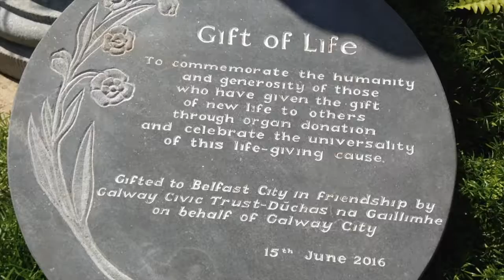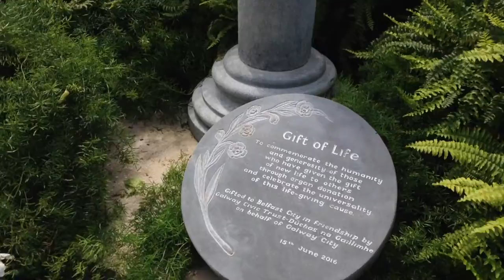Unveiling of the 'Candle Sculpture' at Botanic Gardens in aid of Organ donors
A giant candle was unveiled at Botanic Gardens in aid of all the people who have donated their organs to give the gift of life to others.

The ‘Candle Sculpture’ was a gift from the Galway Civic Trust to the City of Belfast and the organ donation community, showing the importance of cross border links.

Alderman Brian Kingston, Lord Mayor of Belfast said: “I am absolutely delighted to unveil this very moving sculpture in the beautiful surroundings of Botanic Gardens here in Belfast. This generous donation from the Galway Civic Trust is gratefully received and shines a positive light on organ donation across the island of Ireland.
“There is no greater gift to give than the gift of life. Organ donation ultimately saves lives and the unveiling of this sculpture allows us to raise awareness of the process, hopefully encouraging more people to sign up to become organ donors.”
He added: “The piece itself is brilliantly crafted and the fact that it takes residence so centrally in our city shows the significance and importance given to the issue of organ donation.”

The organ donation community in Northern Ireland and Denis Goggin, Founder of Strange Boat Donor Foundation commissioned the ‘Candle’. It is a replica of the candle sculpture located in Salhill in Galway.

Denis and his wife Martina set up Strange Boat Donor Foundation after their son, Eamonn, lost his life in a tragic car accident in 2006. His organs were donated and he was able to help save the lives of four people.

Lord Mayor of Galway, Noel Larkin said: "Galway is already a very popular destination for visitors from Northern Ireland, and given this new civic dimension and connection between Galway and Belfast there is huge potential to further connectivity and goodwill from a north/south perspective".